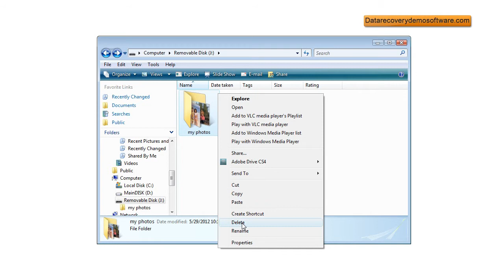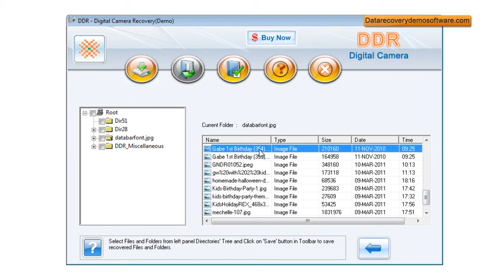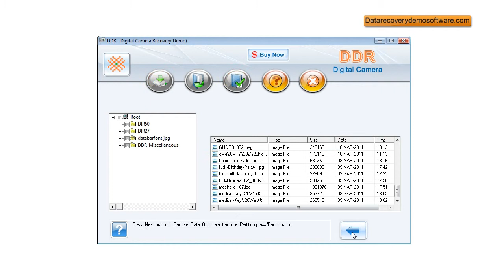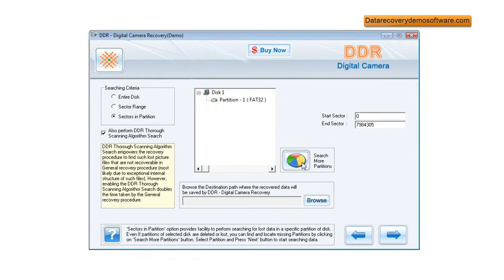Data recovery demo trial software usb recovery card photo recovery Datarecoverydemosoftware.com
Data recovery demo trial software usb recovery card recovery camera recovery removable media recovery mac data recovery software deom trial photo recovery free data recovery software demo trial version available free download daat recovery software windows mac trial demo freeware downloads